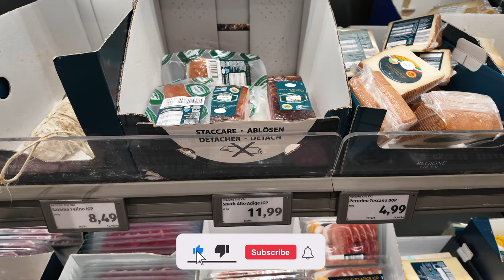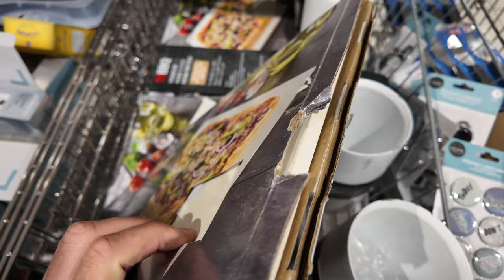COME FAI A PRIVARTENE?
con una giornata cosi non si poteva non partire, o no?